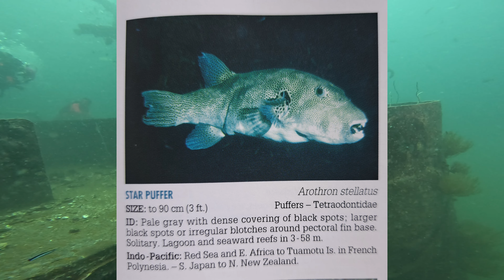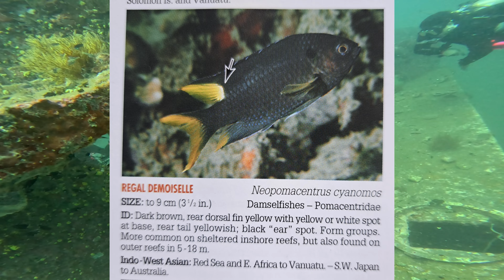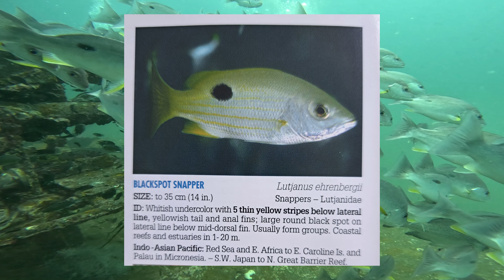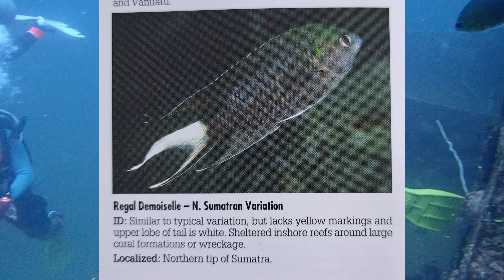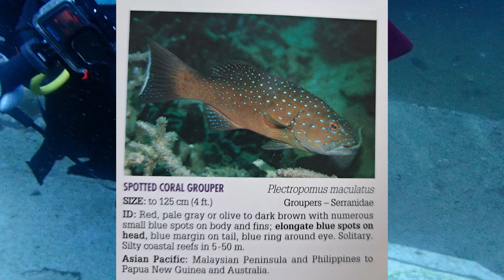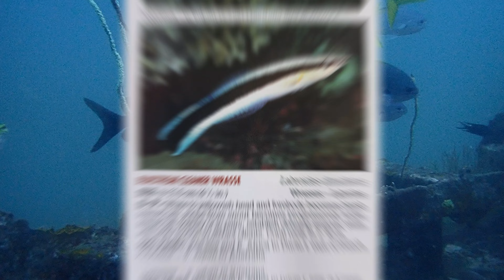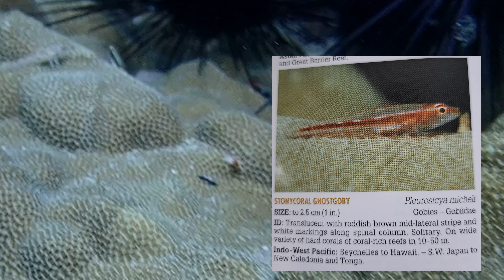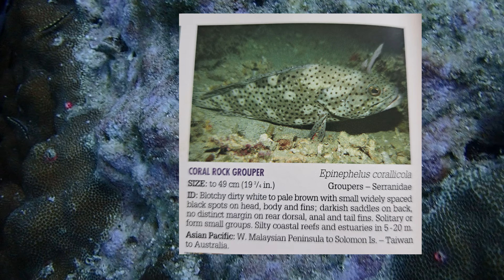เรือปราบ ปลาเยอะมาก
เรือหลวงปราบ741 เป็นเรือยกพลขึ้นบกขนาดเล็ก มีความยาว 48.46 เมตร สูง 16.90 เมตร (กว้างประมาณ 8 เมตร) สามารถบรรทุกกำลังพลได้ 54 นาย เดิมชื่อเรือ USS LCI (M) - 670 เป็นเรือที่กองทัพสหรัฐสร้างขึ้นเมื่อปีพ.ศ. 2487 ที่รัฐแมซซาชูเสท เคยเข้าร่วมปฏิบัติภารกิจสำคัญ ในช่วงสงครามโลกครั้งที่ 2 ในการยกพลขึ้นบกที่หาดนอร์มังดี ประเทศฝรั่งเศส ระหว่างวันที่ 15 ส.ค.-16 ก.ย. 2487

เมื่อสงครามโลกสิ้นสุดลง สหรัฐอเมริกาได้มอบเรือลำนี้แก่ไทยในปีพ.ศ.2489 และเมื่อวันที่ 20 พฤศจิกายน พ.ศ.2490 ได้เข้าประจำการ และรับพระราชทานชื่อว่า “เรือหลวงปราบ” สังกัดกองเรือยกพลขึ้นบก กองเรือยุทธการ

คณะกรรมการโครงการแหล่งเรียนรู้เรือหลวงไทยใต้ท้องทะเล ได้ร่วมประชุมกัน ที่ประชุมได้มีมติขอรับการสนับสนุน "ร.ล. ปราบ 741" มาวางเพื่อให้เป็นแหล่งเรียนรู้เรือหลวงไทยใต้ท้องทะเลชุมพร อีกทั้งยังจะใช้เป็นปะการังเทียม ที่อยู่อาศัยของสัตว์น้ำ และยังเป็นการสร้างแหล่งดำน้ำแห่งใหม่เพื่อเพิ่มความหลากหลายให้กับ แหล่งท่องเที่ยวของอ่าว